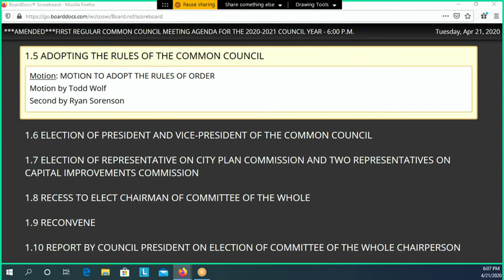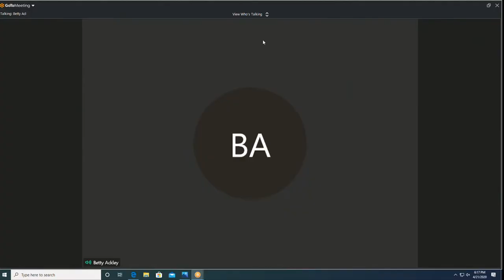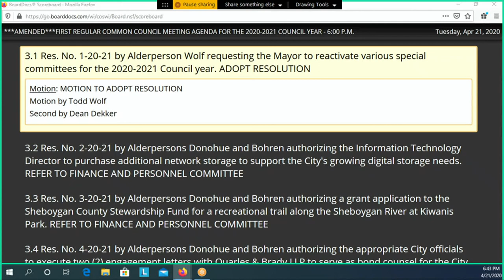Council 04212020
1st Regular meeting of the 2020-21 Sheboygan Common Council, April 21, 2020